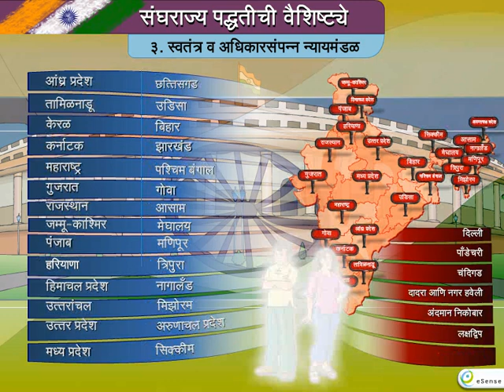The Features of Federal System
Standard 10 - Civics
Marathi Medium